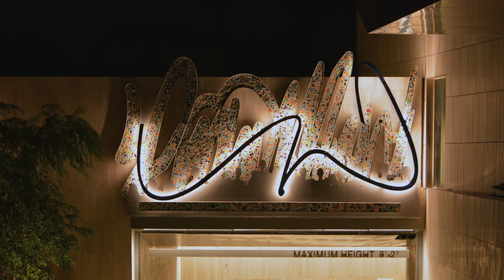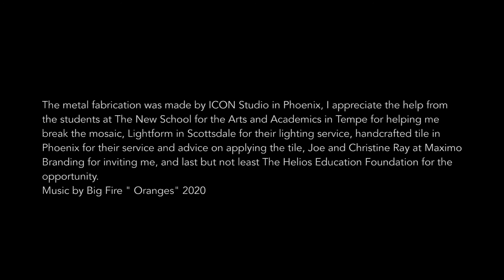Power of Expression Through Mark Making / Fausto Fernandez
Helios Education Foundation
Mosaic tile and powder coated aluminum
2020
Phoenix, Arizona

The visitors will notice a large-scale and site-specific public art installation above the entrance to the Helios underground parking structure.Helios Education Foundation is dedicated to creating opportunities for individuals to succeed in education; this sculpture is a gestural mark representing the power of expression, the art of learning and creating. The artwork is inspired by the merging of ideas, the streamlines and map drawings in the old Arizona trade routes, these reminded me of the gestural marks in paintings and drawings that are symbolic forms of expression. Ceramic will evoke a whimsical aesthetic experience that is reminiscent to community art projects around the world. Silhouettes of people are cut into an aluminum sheet in a different layer representing our community. The metal fabrication was made by ICON Studio in Phoenix, I appreciate the help from the students at The New School for the Arts and Academics in Tempe for helping me break the mosaic, Lightform in Scottsdale for their lighting service, handcrafted tile in Phoenix for their service and advice on applying the tile, Joe and Christine Ray at Maximo Branding for inviting me, and last but not least The Helios Education Foundation for the opportunity.